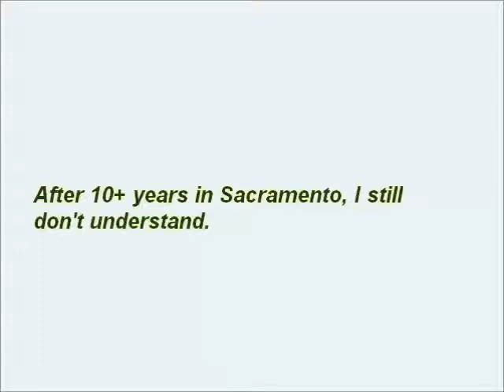Just feeling curious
There must be an explanation.